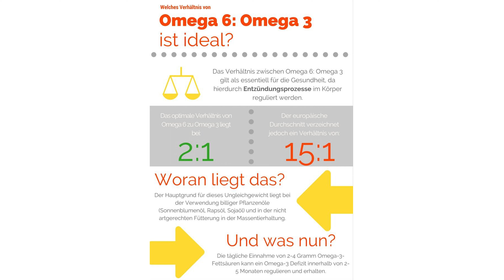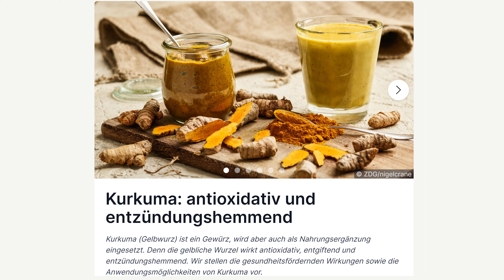Entzündungen im Körper NATÜRLICH behandeln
KOSTENLOS SUPPORTEN über Amazon einkaufen

►SOCIAL MEDIA◄

(Mobile müsst ihr den Link einfügen beim Beitreten eines Servers; Desktop nur draufklicken)

Meine Empfehlungen:

💊 VITAMINE/ MINERALSTOFFE 💊
Meine absolute BASIS:
OPC Traubenkernextrakt

🤓 BUCHEMPFEHLUNGEN 🤓
Dumm wie Brot
Rich Dad Poor Dad
Wie man Freunde gewinnt
Die Kunst des Krieges
Die Anabole Diät
Natürlich Low Carb
Das Getreide - Zweischneidiges Schwert der Menschheit
Leben ohne Brot
Die bittere Wahrheit über Zucker
The Hacking of the American Mind

🏋🏼‍♀️ EQUIPMENT 🏋🏼‍♀️
Resistance Bands / Fitnessbänder im Set – 11-teilig
Airfryer Ninjafood